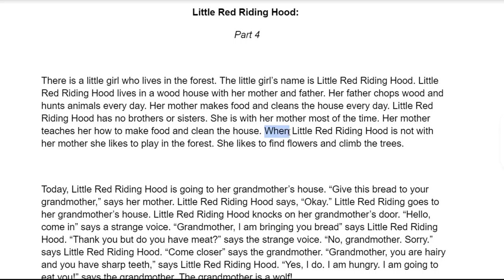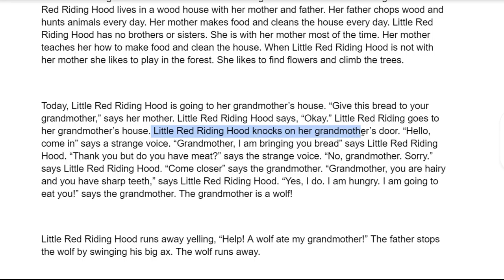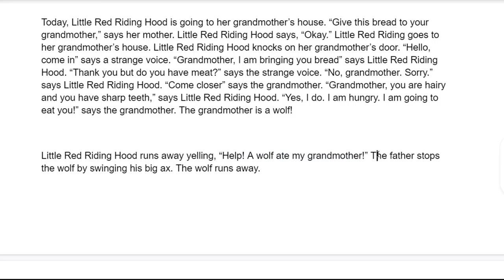Ping Xing Podcast_Little Red Riding Hood Part 4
Reading by Eric James McPeters.
post-production by Mark Cheng.

@Ping Xing Elementry school creat this show.
If you find errors, please write to correct them.